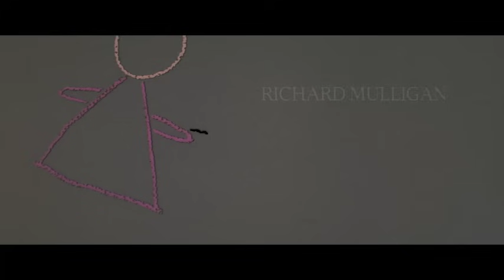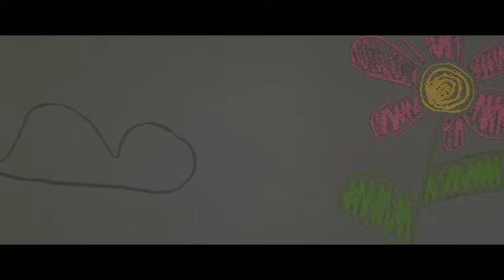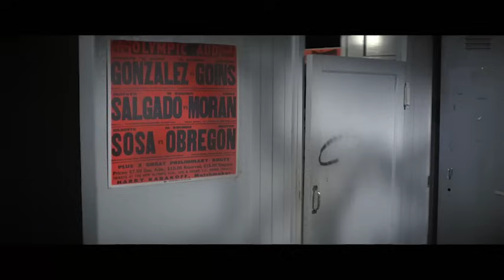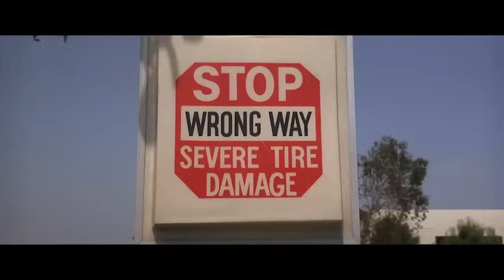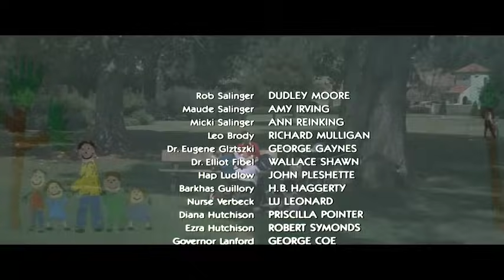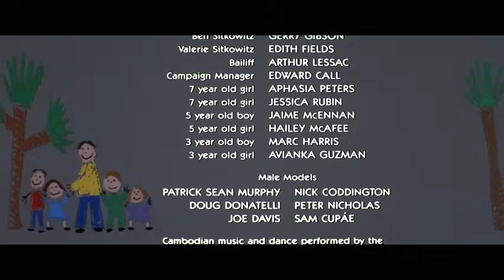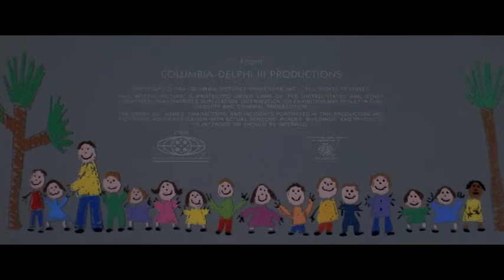Micki & Maude | Full Movie | Classic TV Rewind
TV reporter Rob Salinger (Dudley Moore) longs for a baby, but his career-minded wife, Micki (Ann Reinking), is too busy for motherhood. A romantic fling with a seductive cellist, Maude (Amy Irving), leads to her pregnancy. Rob receives another shock when Micki announces that she's also expecting!